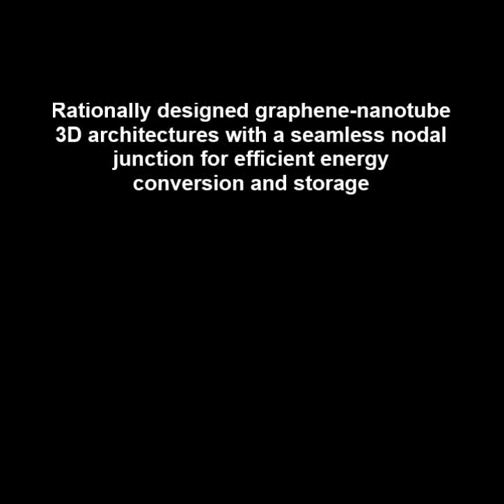Rationally designed graphene-nanotube 3D architectures with a seamless nodal junction...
Rationally designed graphene-nanotube 3D architectures with a seamless nodal junction for efficient energy conversion and storage. Yuhua Xue et al (2015), Science Advances

One-dimensional (1D) carbon nanotubes (CNTs) and 2D single-atomic layer graphene have superior thermal, electrical, and mechanical properties. However, these nanomaterials exhibit poor out-of-plane properties due to the weak van der Waals interaction in the transverse direction between graphitic layers. Recent theoretical studies indicate that rationally designed 3D architectures could have desirable out-of-plane properties while maintaining in-plane properties by growing CNTs and graphene into 3D architectures with a seamless nodal junction. However, the experimental realization of seamlessly-bonded architectures remains a challenge. We developed a strategy of creating 3D graphene-CNT hollow fibers with radially aligned CNTs (RACNTs) seamlessly sheathed by a cylindrical graphene layer through a one-step chemical vapor deposition using an anodized aluminum wire template. By controlling the aluminum wire diameter and anodization time, the length of the RACNTs and diameter of the graphene hollow fiber can be tuned, enabling efficient energy conversion and storage. These fibers, with a controllable surface area, meso-/micropores, and superior electrical properties, are excellent electrode materials for all-solid-state wire-shaped supercapacitors with poly(vinyl alcohol)/H2SO4 as the electrolyte and binder, exhibiting a surface-specific capacitance of 89.4 mF/cm2 and length-specific capacitance up to 23.9 mF/cm, — one to four times the corresponding record-high capacities reported for other fiber-like supercapacitors. Dye-sensitized solar cells, fabricated using the fiber as a counter electrode, showed a power conversion efficiency of 6.8% and outperformed their counterparts with an expensive Pt wire counter electrode by a factor of 2.5. These novel fiber-shaped graphene-RACNT energy conversion and storage devices are so flexible they can be woven into fabrics as power sources.